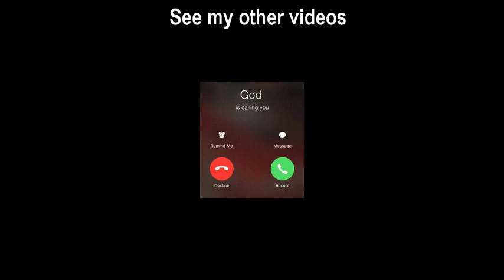Ainsley Harriott 666 Ways to Chef Stardom